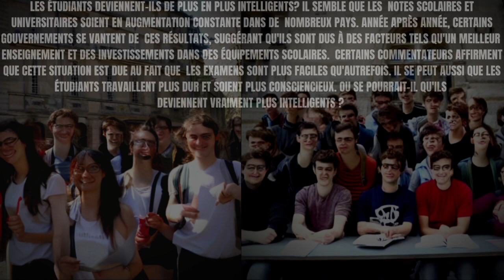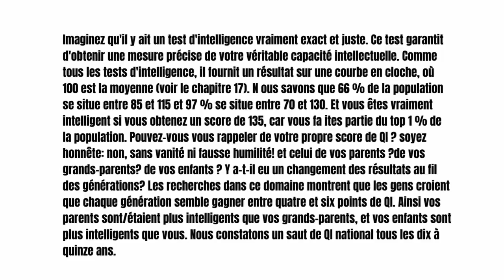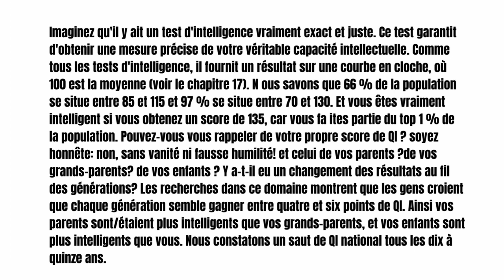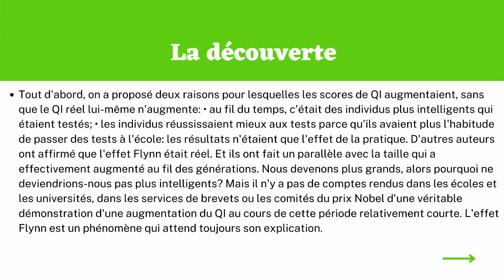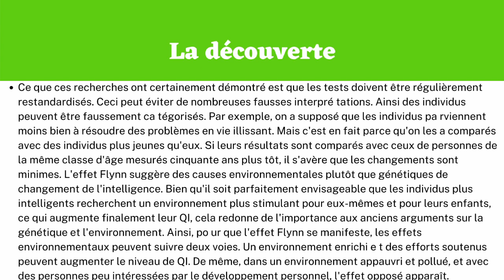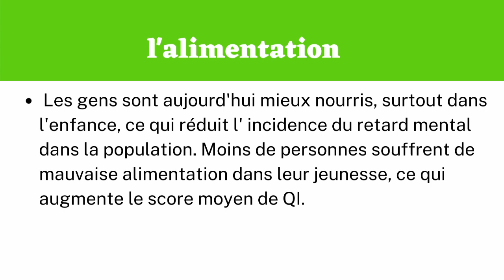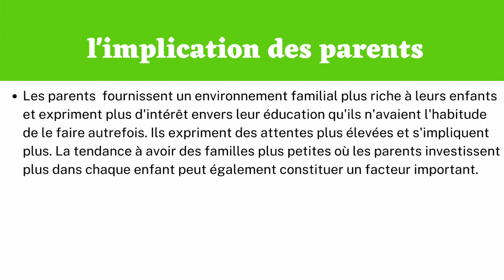Chacun de nous peut devenir plus intelligent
Il est vrai que chacun de nous peut devenir plus intelligent. Les recherches ont montré que l’intelligence est influencée par une combinaison de facteurs génétiques et environnementaux. Bien que les facteurs génétiques ne puissent pas être modifiés, les facteurs environnementaux peuvent être modifiés pour améliorer l’intelligence.

Voici quelques conseils pour améliorer l’intelligence :
Apprenez constamment : l’apprentissage constant peut aider à améliorer l’intelligence et à développer de nouvelles compétences.
Faites de l’exercice régulièrement : l’exercice régulier peut aider à améliorer la fonction cognitive et à réduire le déclin cognitif lié à l’âge.
Mangez sainement : une alimentation saine peut aider à améliorer la fonction cognitive et à réduire le risque de maladies cognitives.
Dormez suffisamment : le sommeil est important pour la fonction cognitive et le bien-être général.